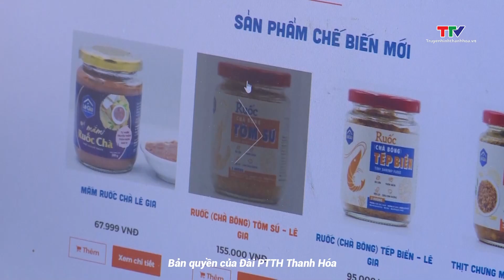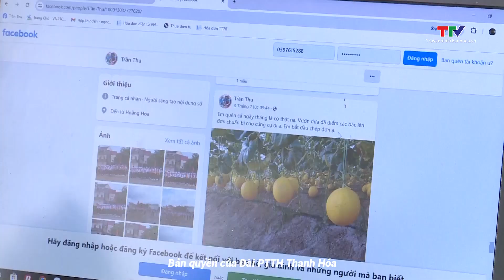Chuyển đổi số trong chuỗi cung ứng các sản phẩm nông, ngư nghiệp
Thời gian qua, ngành nông nghiệp và các địa phương trên địa bàn tỉnh Thanh Hóa đã hướng dẫn, khuyến khích các doanh nghiệp, người sản xuất ứng dụng công nghệ, chuyển đổi số vào các chuỗi cung ứng sản phẩm nông, ngư nghiệp. Ghi nhận tại huyện Hoằng Hóa.